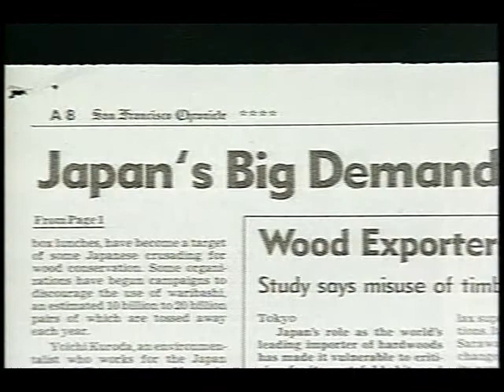Yoichi Kuroda: 1991 Goldman Prize winner, Japan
Yoichi Kuroda coordinated Japan Tropical Action Network's campaign to publicly expose and reform Japan's role in tropical deforestation.